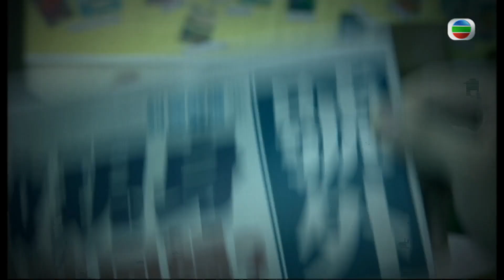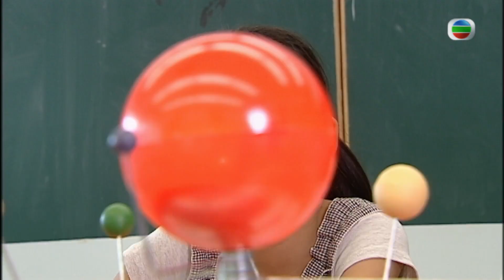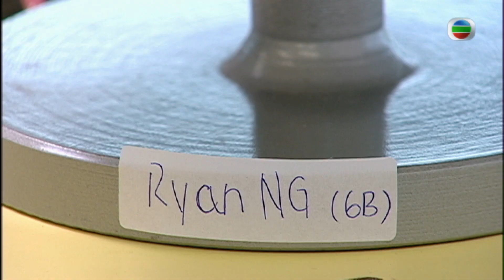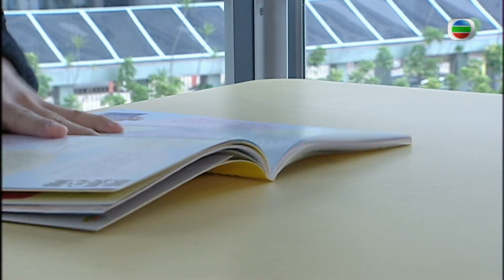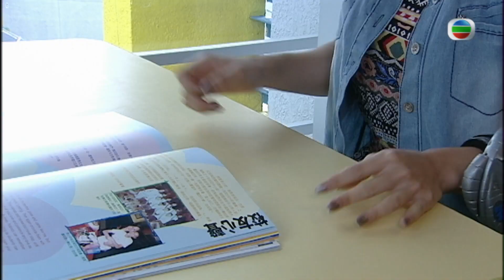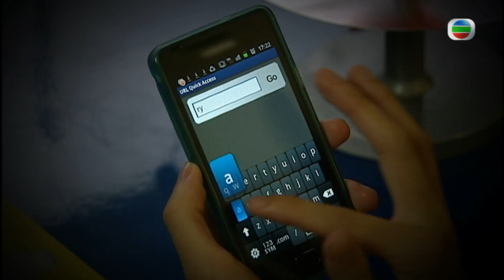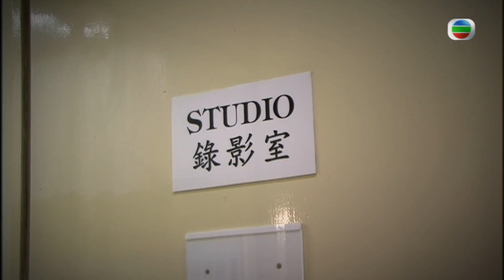【科學小知識】著名小學面試題目的解答！溶質在熱水裏為何能更快溶解？｜兒童節目｜資訊節目｜游莨維｜楊洛婷｜吳業坤｜問問Master Joe